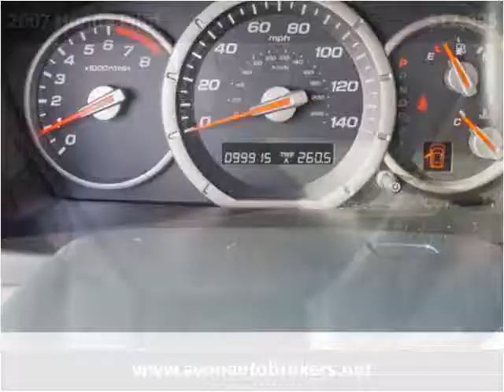2007 Honda Pilot Used Cars Brockton MA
This 2007 Honda Pilot is available from Avon Auto Brokers.